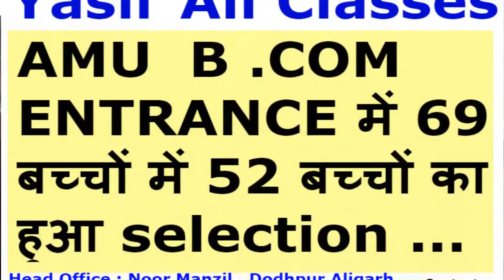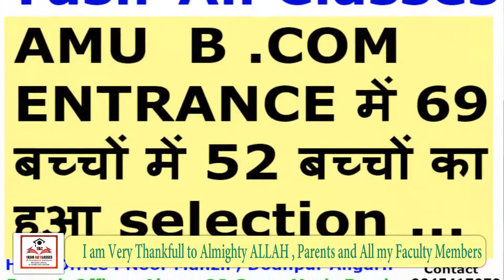Managing Director of YAC Mr. Yasir Ali speak some words about this Grand success......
Managing Director of YAC Mr. Yasir Ali tells the story about the batch of B.com Entrance. He is very thankful to Almighty ALLAH, PARENTS and their faculty members.